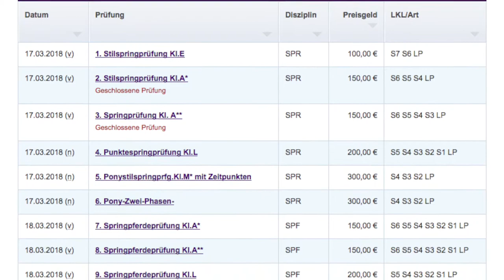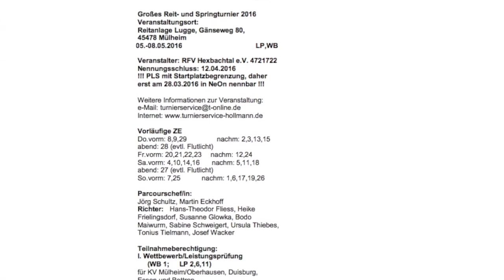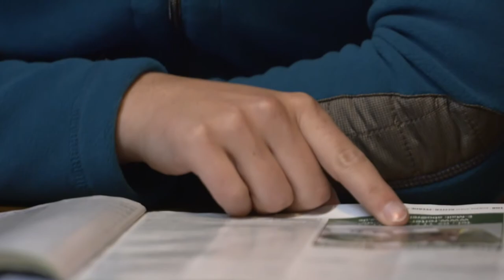Das passende Turnier finden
Wenn alle Formalien für den ersten Turnierstart erledigt sind, fehlt nur noch das passende Turnier. In Teil 4 der FN-Filmreihe „Aufs Turnier - so geht' los!“ erfahrt Ihr, wo es die Turnierausschreibungen gibt und wie Ihr daraus den richtigen Wettbewerb oder die richtige Prüfung für Euch herausfindet.